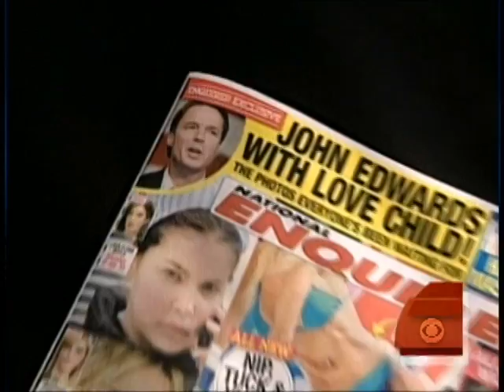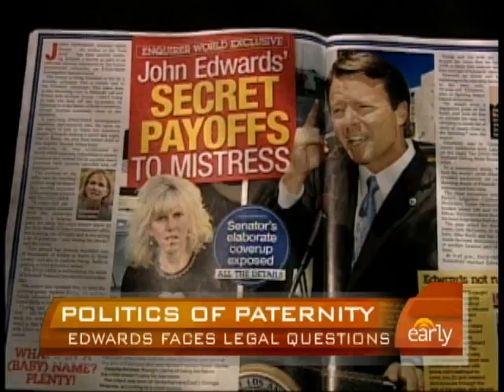John Edwards' Paternity Fallout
Former senator John Edwards could face federal charges that he used campaign money to pay for a hush fund over the love child he now admits to fathering.